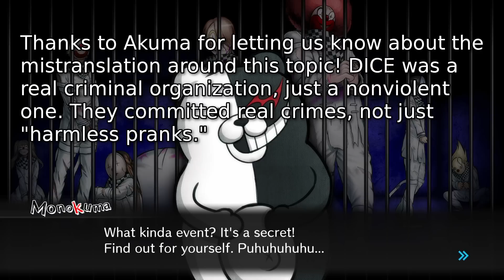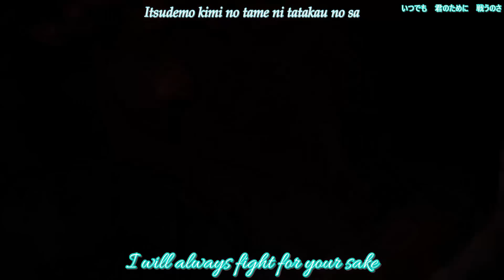THE TRUTH ABOUT KOKICHI AND RANTARO | Let's Play Danganronpa V3 part 93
Pressured by time, we investigate some places we've been meaning to get to for some time, and, bluntly, we learn who these two really were.